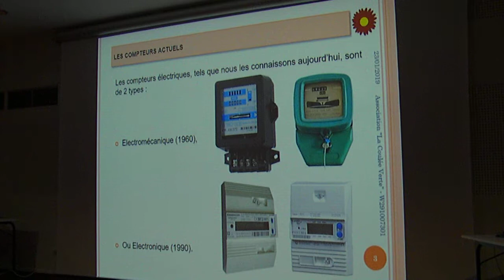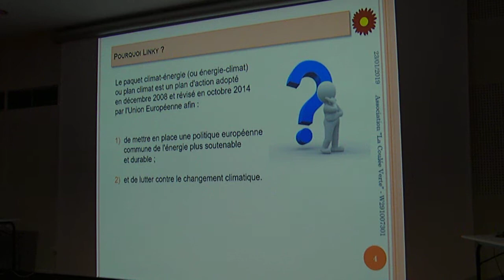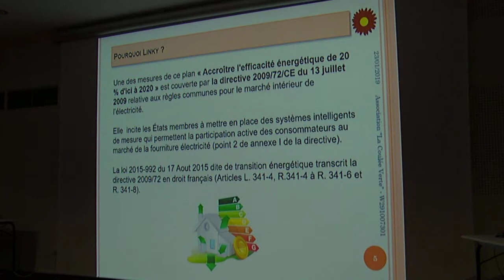Autopsie du linky 1 /46 l'électrosmog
Réunion du mercredi 23  janvier 2019 à L'AWENA à Guipavas.
L'électrosmog et le linky.